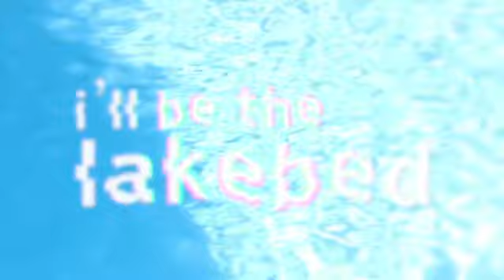Happy 4th Birthday to I'll Be the Lakebed